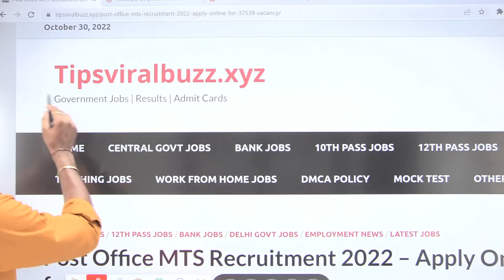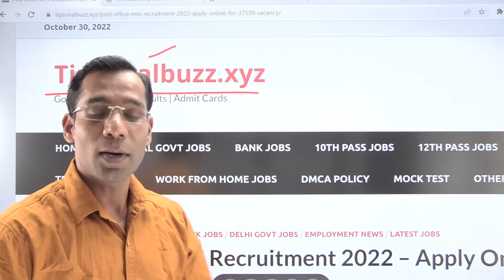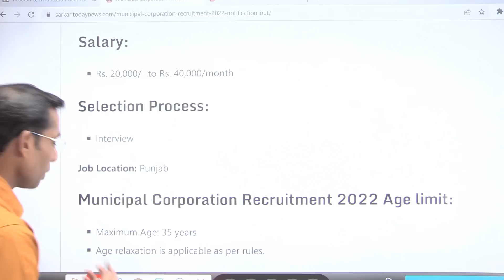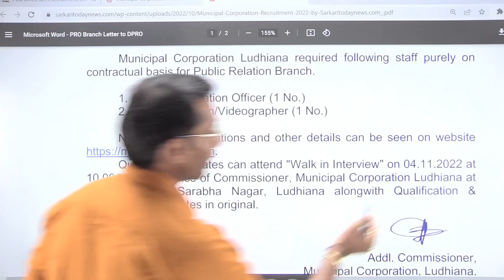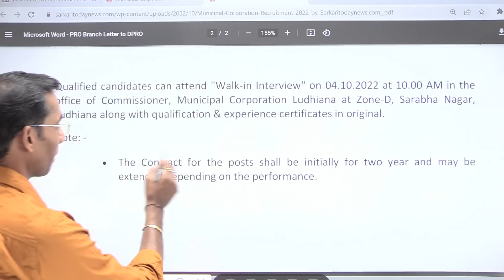नगर निगम सीधी भर्ती 2022 || Nagar palika Vanacay || Municipality Recruitment 2022|| Latest Govt Jobs